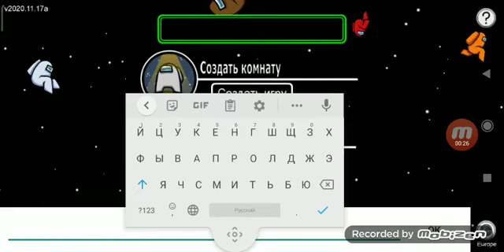Амонг Ас 2: Полюс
Сегодня мы играем на карте полюс